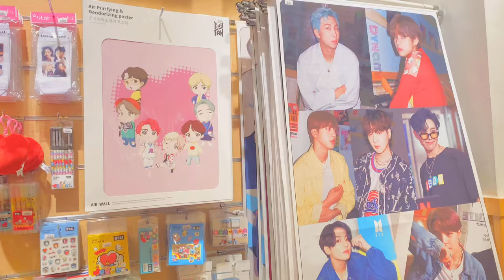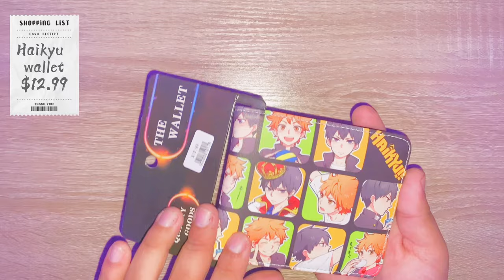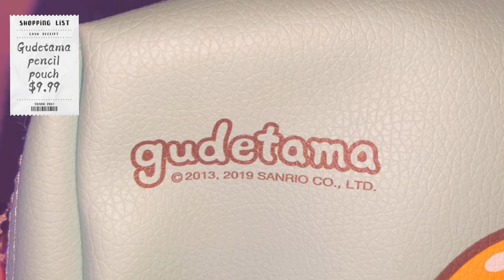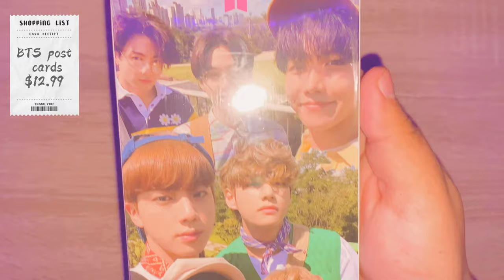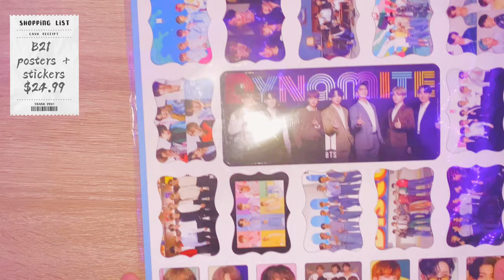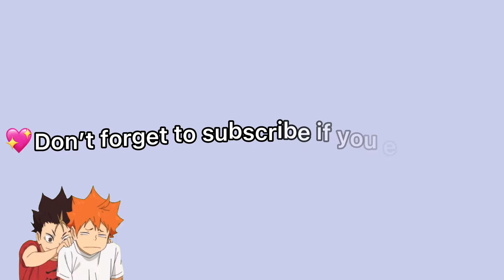vlog ep. 1 💖:: Anime haul, mall walk through, and desk setup.